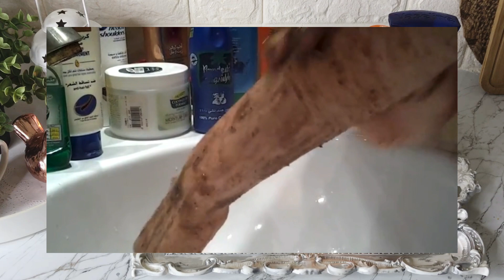Dilka Sudaniya Sirta Gabdhaha Carbta Alab Cajiib ah Jirka lagu dhaqdo